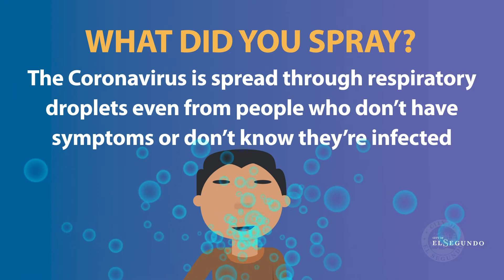Wearing is Caring - What Did You Spray?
A quick video on why one should wear a face covering to protect others from thousands of possible droplets. Presented by the City of El Segundo.